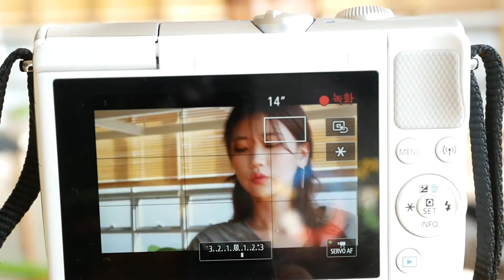EOS M100 TouchAF Display